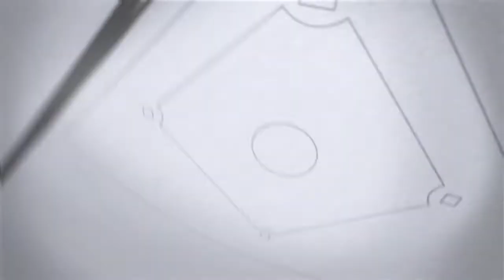Twins Final Pitch: First half ends on a high note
On tonight's Twins Final Pitch, Tim Laudner breaks down the first half of the season following the Minnesota Twins' walk-off win over the Rays